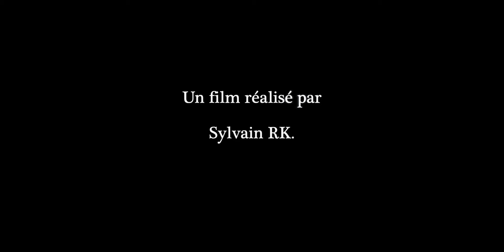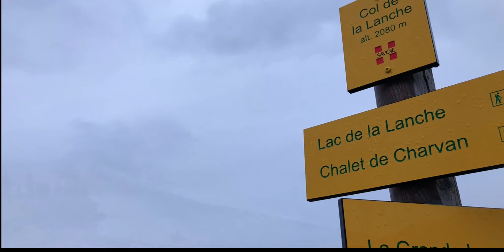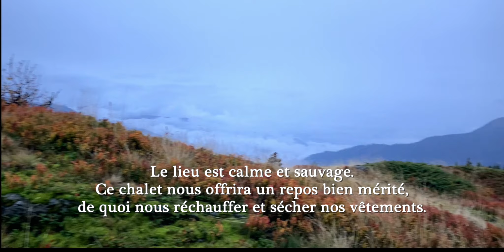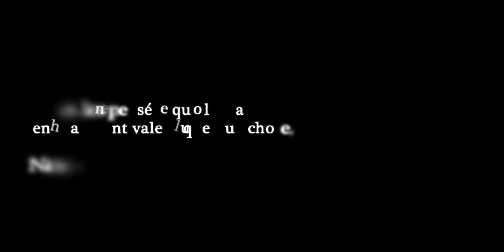UN TREK D'AUTOMNE - Les couleurs sont magnifiques ! (sommet du Grand Arc, Lauzière)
Sylvain Victor Joey et Nico partent en trek de deux jours dans le majestueux massif de la Lauzière.
Dans cette video d'atmosphère de brume et de pluie se dessine les couleurs sublimes de l'automne. Cette vidéo captivante, vous transporte au cœur d'une randonnée inoubliable, mêlant la camaraderie, l'exploration et la beauté des grands espaces sauvage.

Pour découvrir plus de paysage et tutos randos/trek, venez découvrir la chaine Histoire de randos de notre ami Nico :

Sympathiquement,
L'amicale des randonneurs sympa